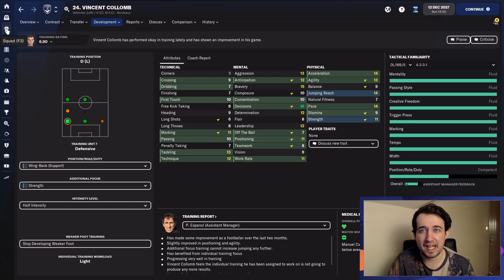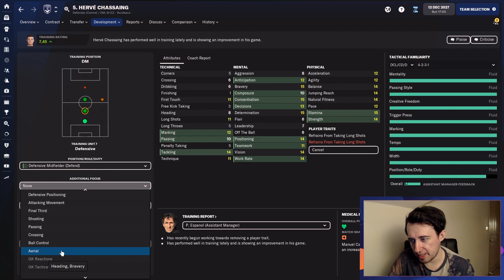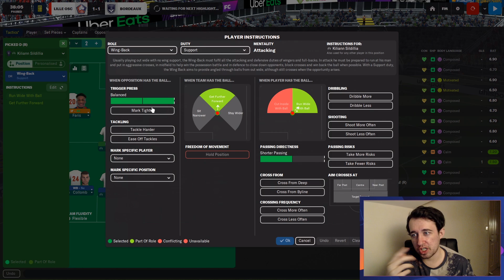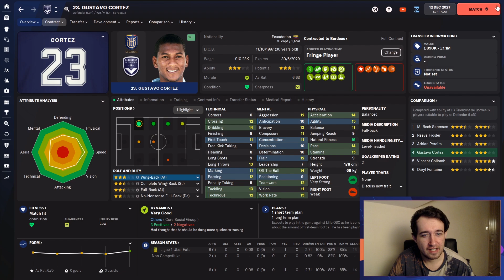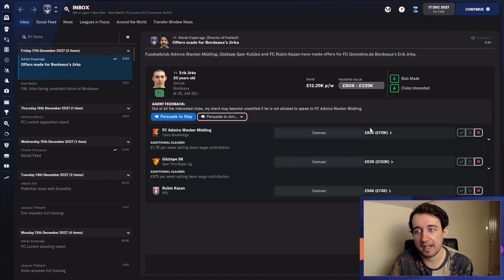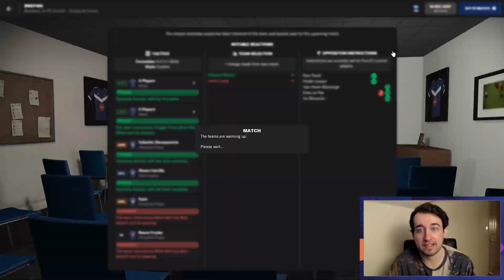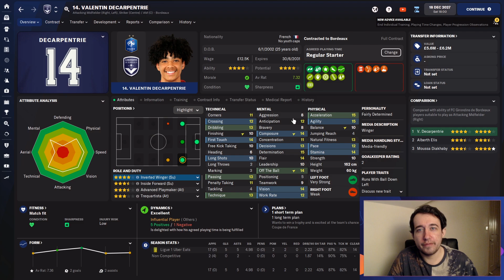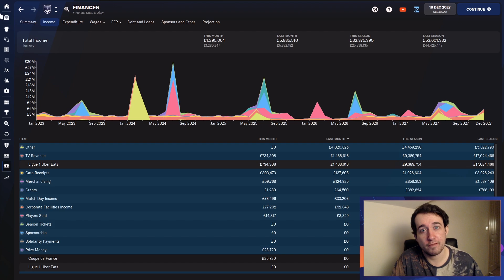UP THE TABLE WE GO! | FM22 Journeyman: FC Girondins de Bordeaux Ep4 | Football Manager 2022